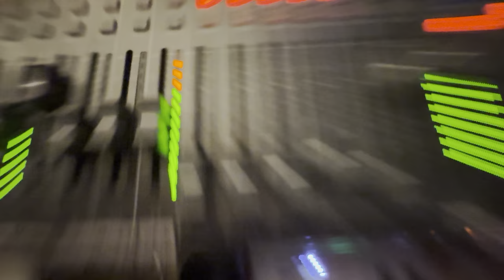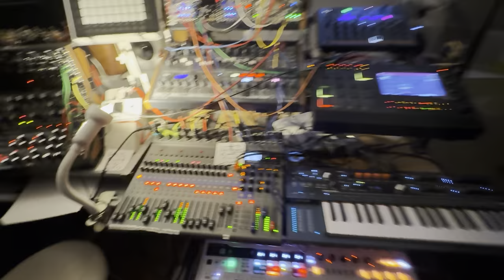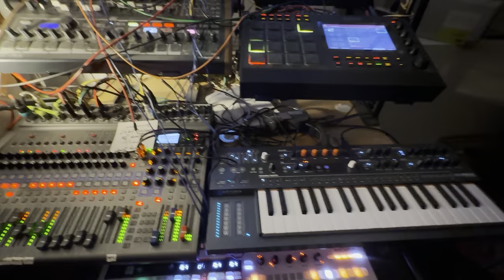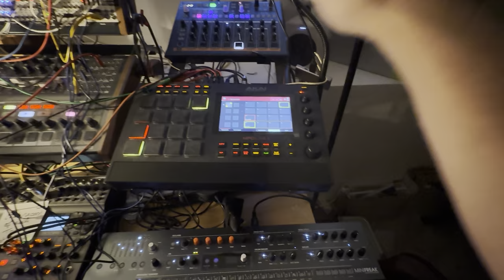Rough Gloom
I spent most of my day in a train and in an office, curiously I was as happy as it's possible to be when I was evacuating my latest bit of dark energy into this oddly sounding jam.